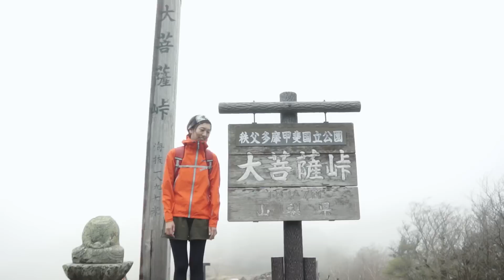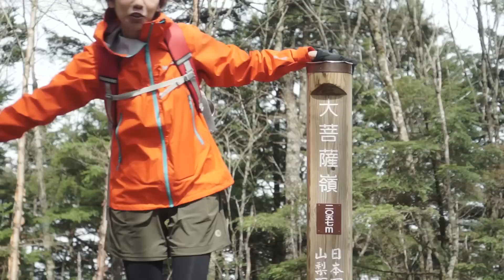【ふたり登山部】#39 大菩薩嶺 霧と雨と晴れと山ガール【ひとり登山部LOG】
ひとり登山部LOGの山登り動画第39弾。
山梨県にある日本百名山の大菩薩嶺(2057m)へモデルの新田あい­さんとふたり登山。
上日川峠から登るのが一般的なコースですが大好きな石丸峠の景色を見るため小屋平でバスを降りスタート。最初は霧が濃く、時折雨も降っていたので石丸峠あたりではほぼ真っ白な景色でしたがこれはこれで神秘的で素敵な雰囲気。大菩薩峠あたりからガスが少なくなり大菩薩湖や小金沢連嶺、富士山を眺めながら気持ちの良い稜線歩きを楽しむことができました。

今回わたしの誕生日が近かったのでサプライズのお祝いしてもらったり、さらに近くにいた方からもユーカリの実で作られた素敵なアクセサリーをいただきました。この場をお借りして御礼申し上げます。ありがとうございました。山登りをはじめて良かったと改めて思った充実した1日となりました。

登山コース：
小屋平〜石丸峠〜大菩薩峠〜大菩薩嶺〜雷岩〜福ちゃん荘〜上日川峠

Camera: SONY NEX-5N
Lenses: SONY 35mm F1.8, 16mm f2.8 + VCL-ECU1 / Sigma 19mm f2.8
Edit: Premiere pro